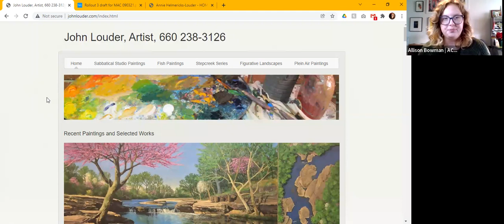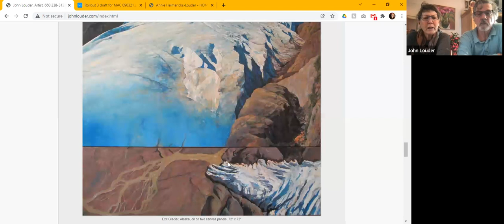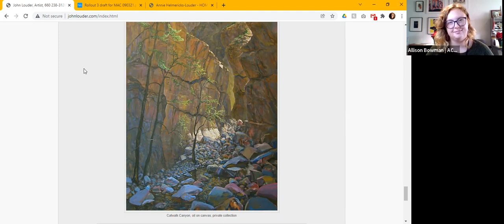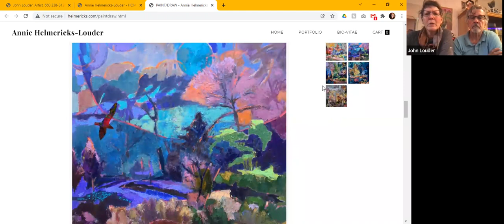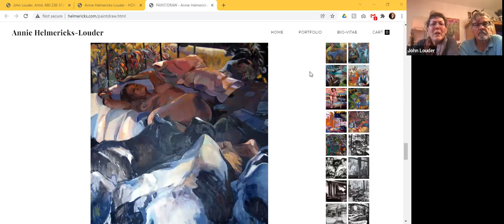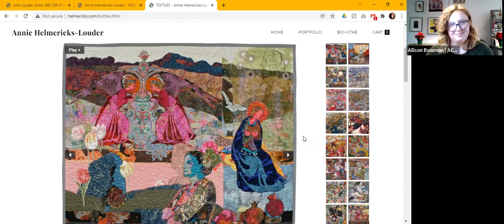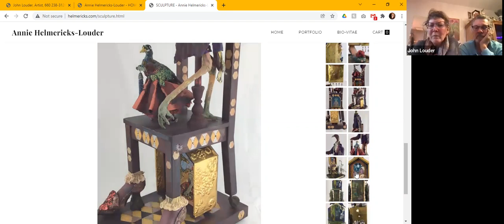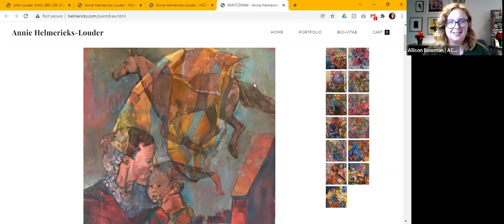Creative Conversation S2, E13: Annie Helmericks-Louder & John Louder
Creative Conversation Season 2, Episode 13
A creative conversation with husband and wife artists John and Annie. They are painters who travel often to capture the essence of natural land such as creeks, valleys, and canyons.